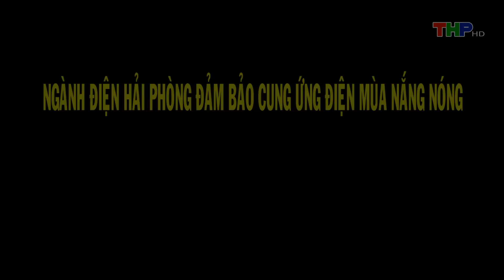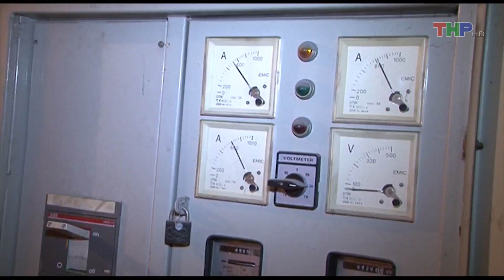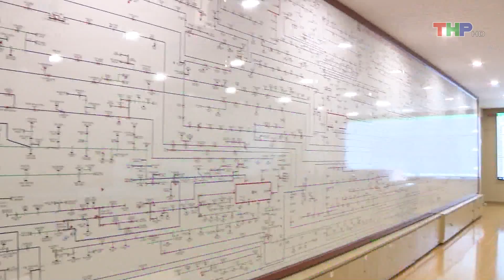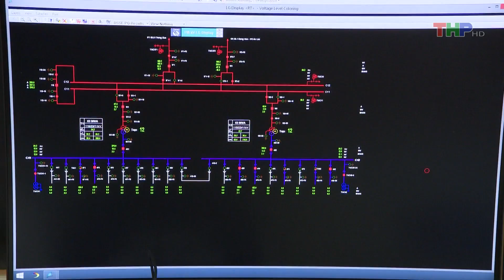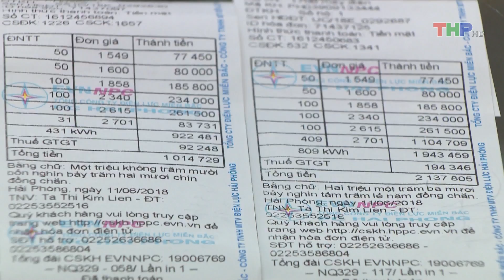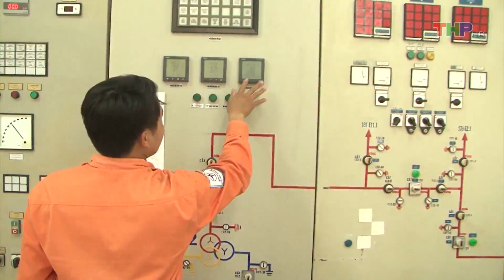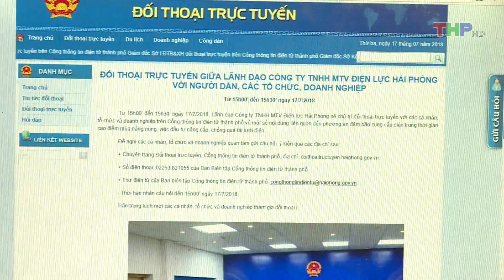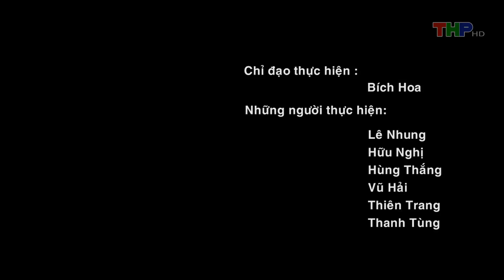Kinh tế hội nhập: Ngành điện Hải Phòng đảm bảo cung ứng điện mùa nắng nóng